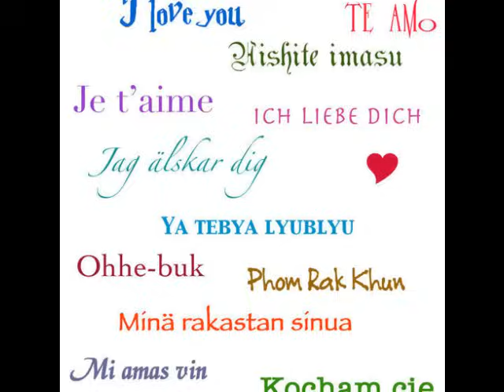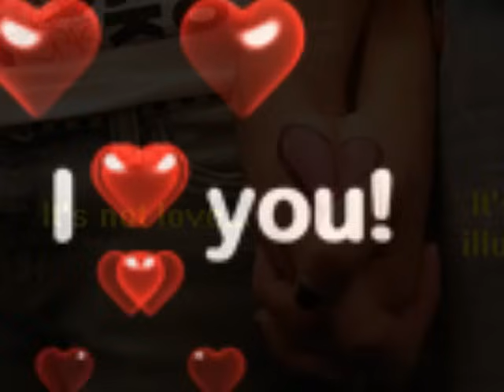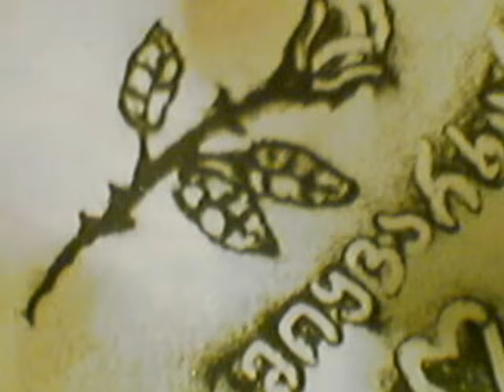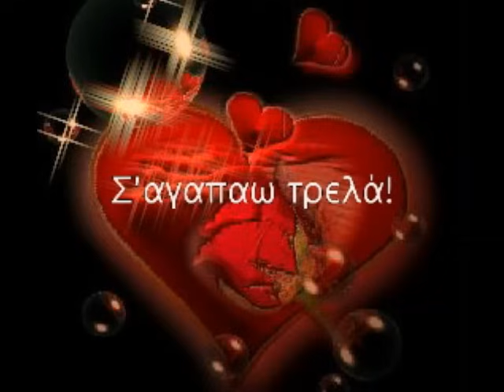miyvarxar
Qartuli simgera